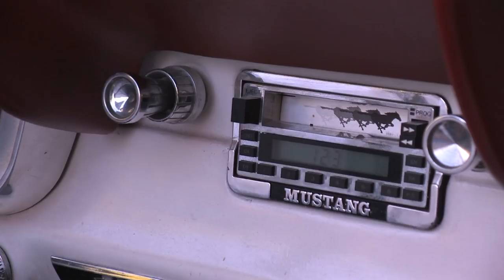THE FLUTTERBIES - HOW I GET OVER YOU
Starring Maureen Davis, Mindy Sterling, Lawson Digby, Tracy Mueller, Dove Benari, Bart Ryan & Steve Whalen. Produced and written by Maureen Davis & Dan Zacharias. Director - Dan Zacharias;  Associate Producer/Band Management Keith C. Anderson; Director of Photography - Kyle Drevlo;  Editor  Kris Kasper;  Additional Videographers by Kris Kasper & Sari Karplus; Makeup/Hair by Justefanie & Patty Carillo; Assistant Director  Dana Sol;  Production Coordinator - Mark The Bacon Harvey;  Film Equipment  Mi Casa Studios;  Foley/ADR Dan OConnell for One Step Up; Final Mastering  Brant Biles for Mi Casa Studios. PERFORMED BY THE FLUTTERBIES -- Maureen Davis, Bart Ryan, Steve Whalen, Jamieson Trotter, Christopher Allis and Molly Pasutti.  Costumes by BRAT Store in Santa Monica; Props by AAAH's in Santa Monica; Vintage 60's award-winning Mustang by Max Thompson; Vintage Jaguar by Steve Whalen;  Vintage 1966 Triumph Bonneville Motorcycle by Bryan Carter;   Craft Service Chef Dion. Shot on Location at the home of Justefani Strachan and The Good Nite Bar in Burbank, CA.  Also Featuring (in order of appearance):  Jonathan Moss, Jameson Moss, Patty Carillo, Harrison Foster, Erisa Byrd & Shayna Cole from S-Factor, Weston Walls, Becky Henkel, Anna Sherod, Sari Karplus, Matt Ritchey, Jonathan Chase, Simon Petty, Nick Daley, Bryan Carter, Chef Dion.